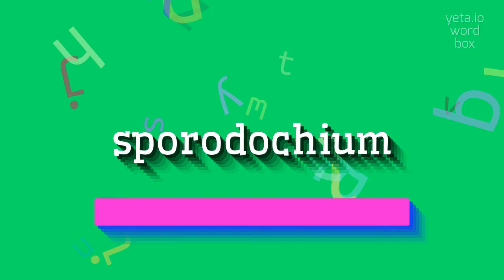How to say "sporodochium"! (High Quality Voices)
Watch in this video how to say and pronounce "sporodochium"!